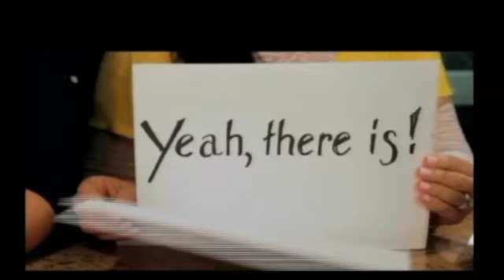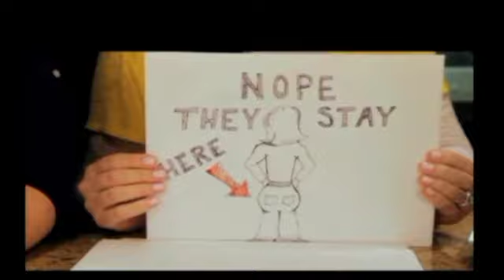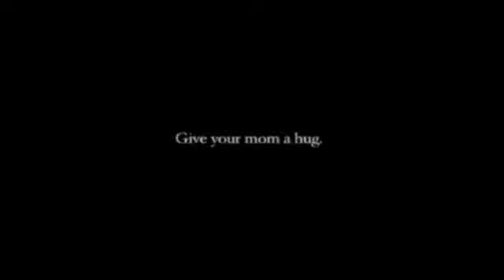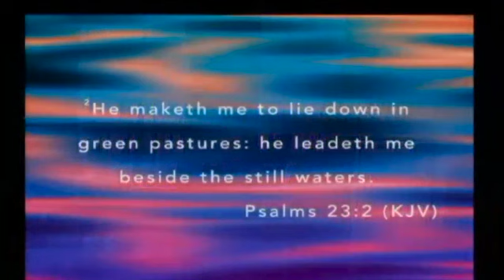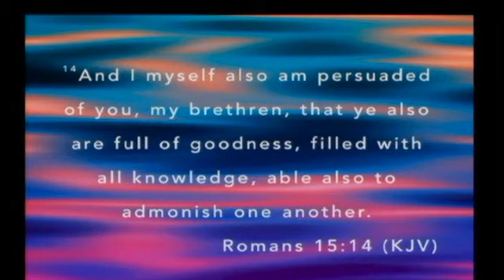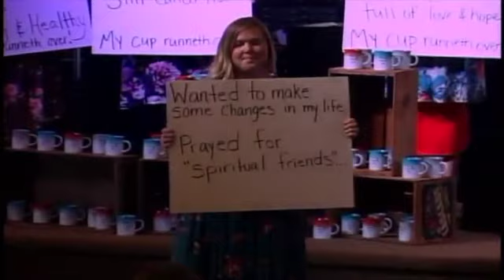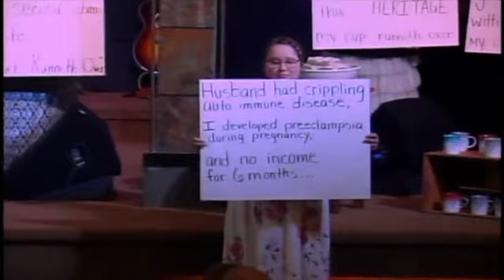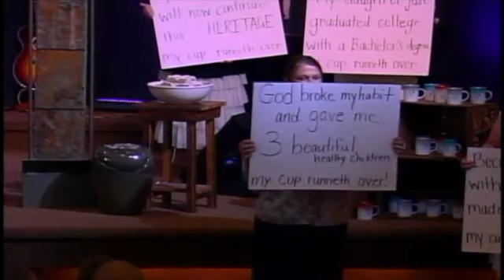2019 Mother's Day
First Lady Cornelius